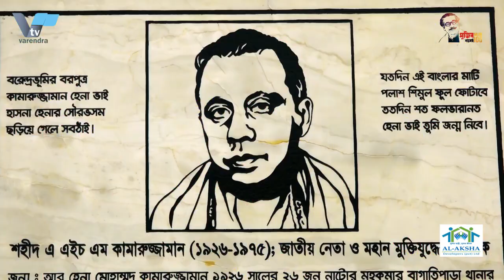মোবইল ফোনে আপত্তিকর ছবি তুলে ব্লাকমেইল | Blackmail by taking offensive pictures on mobile phone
VTV # varendra.tv Blackmail # Blackmail on mobile phone

রাজশাহী মহানগরীর চন্দ্রিমা থানা এলাকায় গোপনে মোবইল ফোনে আপত্তিকর ছবি তুলে সামাজিক যোগাযোগ মাধ্যমে ছড়িয়ে দৌয়ার ভয় দেখিয়ে ব্লাক মেইল করা হচ্ছে। পুলিশ সাইবার সাপোর্ট অব ওমেন ফেসবুক পেজে ভুক্তভোগী নারীর এমন ভভিযোগের প্রেক্ষিতে অভিযুক্ত যুবক রাতুলকে গ্রেফতার করেছে চন্দ্রিমা থানা পুলিশ।
তথ্য প্রমান পর্যালোচনা কওে ঘটনার সাথে জড়িত থাকার প্রমান পেয়ে বুধবার দুপুর  ২টায় চন্দ্রিমা থানার জামালপুর চকপাড়া হতে তাকে গ্রেফতার করা হয়। মহানগর পুলিশ সদও দপ্তওে এক সংবাদ সম্মেলনে এ সব তথ্য জানান অতিরিক্ত উপ পলিশ কমিশনার রুহুল কুদ্দুস। উপস্থিত ছিলে উপ পুলিশ কমিশনার সাজিদ হোসেন।  গ্রেফতারকৃত আসামী নিয়ামুল হোসেন রাতুল মহানগরীর চন্দ্রিমা থানার জামালপুর পদ্মা আবাসিক এলাকার মোঃ সোহেল রানার ছেলে। গংবাদ সম্মেরনে জানান হয় সাইবার স্পেসে হয়রানির স্বীকার একজন নারী পুলিশ সাইবার সাপোর্ট অব ওমেন সার্ভিসের ফেসবুক পেজে সাইবার স্পেসে হয়রানির অভিযোগ করেন যে, একটি ফেসবুক আইডি থেকে গোপনে ধারণকৃত তার আপত্তিকর ছবি দিয়ে ব্ল্যাকমেইল করা হচ্ছে। ছবি ও ভিডিও সামাজিক যোগাযোগ মাধ্যমে ছড়িয়ে দেওয়ার ভয় দেখিয়ে টাকা দাবি ও বিভিন্ন ধরনের হুমকি প্রদান করছে। অসহায় নারীর সামাজিক মর্জাদা ক্ষুন্ন হওয়ার আশঙ্কায় গত ২৭ আগস্ট ২০২১  বাংলাদেশ পুলিশের পুলিশ সাইবার সাপোর্ট অব ওমেন ফেসবুক পেজে প্রতিকার চেয়ে অনুরোধ করে। উক্ত অভিযোগের প্রেক্ষিতে ঐ নারী ভিকটিমের দেয়া তথ্য প্রমাণ পর্যালোচনা করে মোঃ নিয়ামুল হোসেন রাতুলের বিরূদ্ধে প্রাথমিকভাবে অভিযোগের সত্যতা পাওয়া যায়।পরবর্তীতে ভিকটিম চন্দ্রিমা থানায় এসে একটি মামলা রুজু করে।

In the Chandrima Thana area of ​​Rajshahi metropolis, blackmail is being done by secretly taking offensive pictures on mobile phones and spreading them through social media. Chandrima police have arrested the accused Ratul in the wake of such allegations made by the victim on the Police Cyber ​​Support of Women Facebook page.
He was arrested from Jamalpur Chokpara of Chandrima Police Station at 2pm on Wednesday after finding evidence of involvement in the incident. Additional Deputy Commissioner of Police Ruhul Quddus said this at a press conference at the Metropolitan Police Office. Deputy Commissioner of Police Sajid Hossain was present. The arrested accused Niyamul Hossain Ratul is the son of Mohammad Sohel Rana of Jamalpur Padma residential area of ​​Chandrima police station. A woman who confessed to being harassed in cyberspace complained at the cyberspace on the Facebook page of the Cyber ​​Support of Women Service that she was being blackmailed with an offensive picture secretly captured from a Facebook ID. They are demanding money and threatening to spread pictures and videos through social media. On 28 August 2021, the police of Bangladesh Police requested for remedy on the Cyber ​​Support of Women Facebook page for fear of undermining the social status of helpless women. In the light of the allegation, after reviewing the evidence given by the female victim, the truth of the allegation against Md. Niyamul Hossain Ratul was initially found. Later, the victim came to Chandrima police station and filed a case.